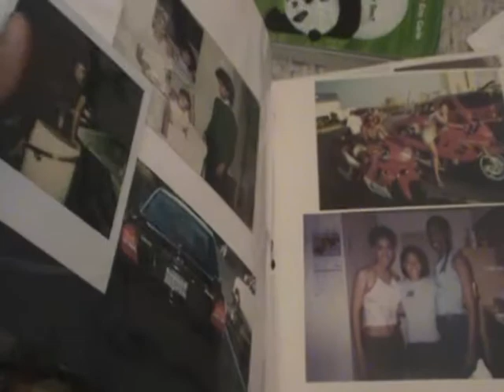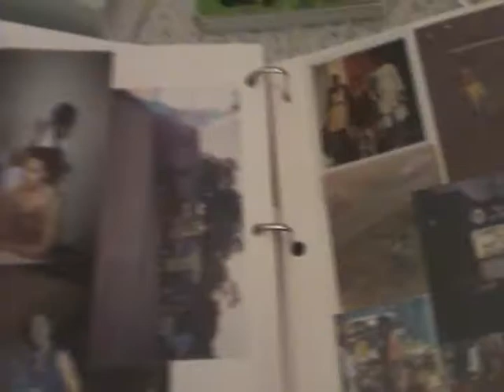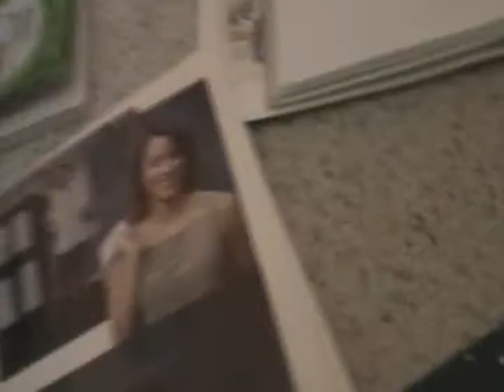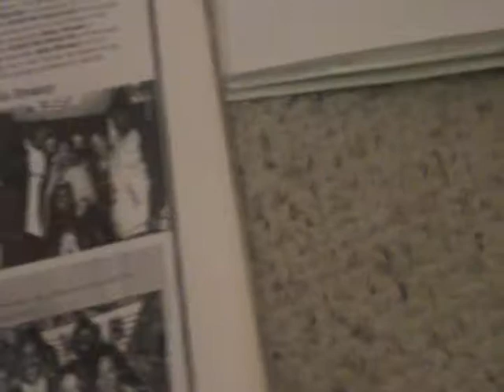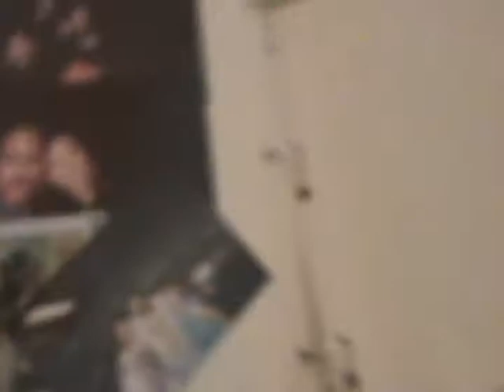JJ 2.26 Blog